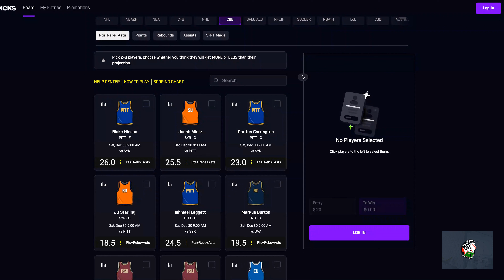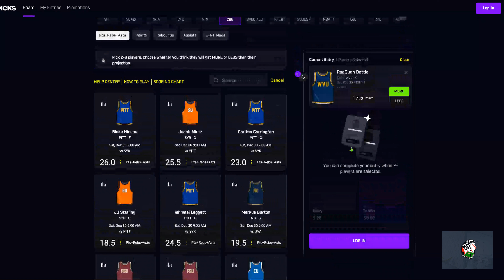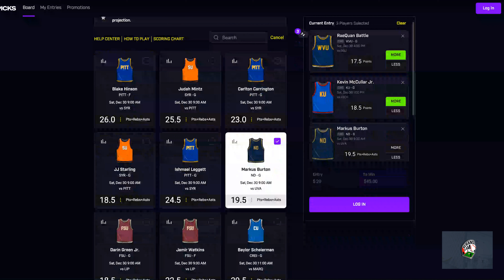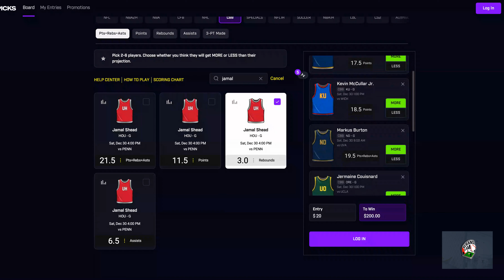Prize Picks College Basketball December 30th Props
Prize Picks CBB Picks for December 30th